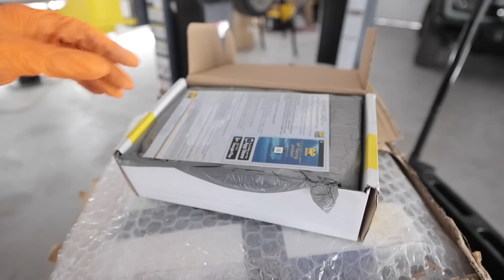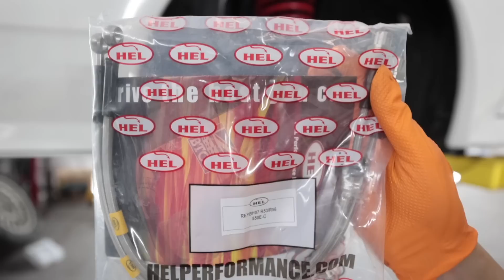Audi UrQuattro Upgrades! 5 Cylinder Turbo Pure Sound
‼️CAUTION! DO NOT FALL FOR SPAM BOTS IN COMMENT SECTION‼️
The only approved giveaway is the one I tell you about in this video and linked directly above.

Britt F.
Chad B.
Col. L.
Curtis S.
Daniel F.
Darren M.
Dave
David L.
Jeffrey P.
Josh H.
Kevin C.
Mark L.
Meghan "in Seattle"
Nenad R.
Ray I.
Terry S.
Todd C.